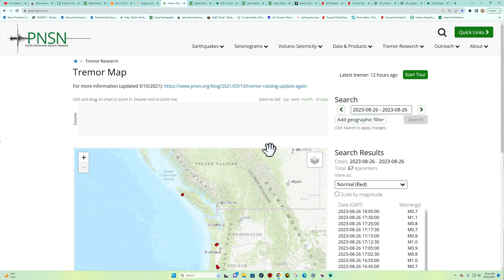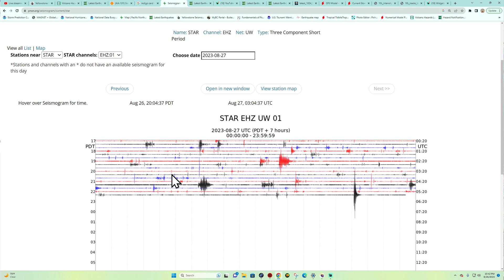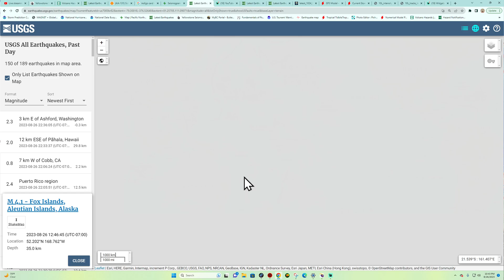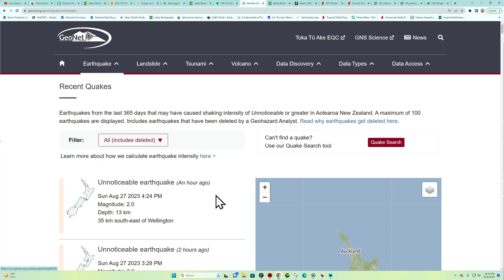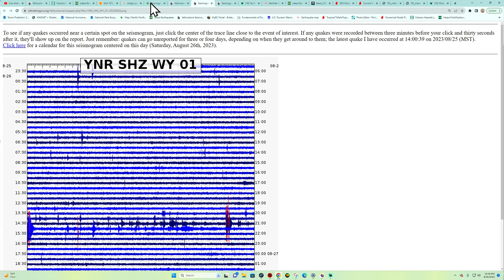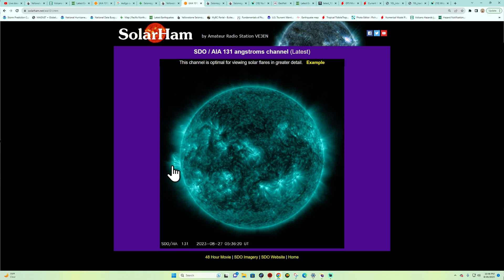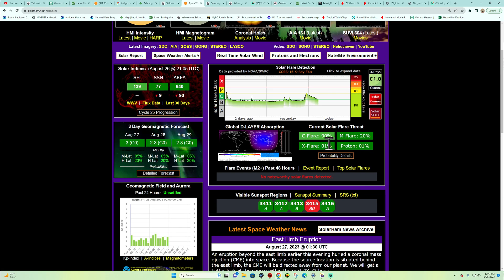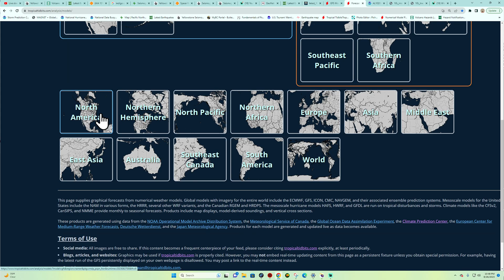Saturday night Earthquake update. Tropical Depression TEN Florida update. 8/26/2023